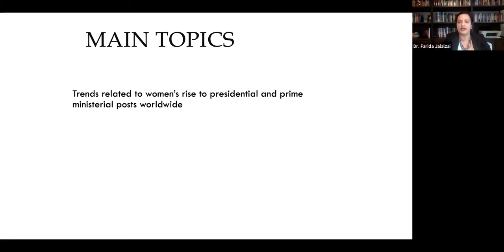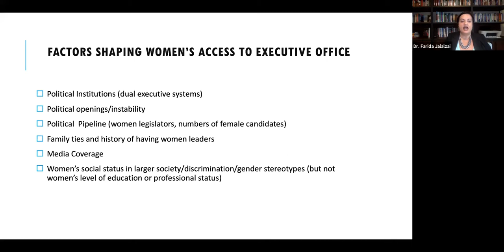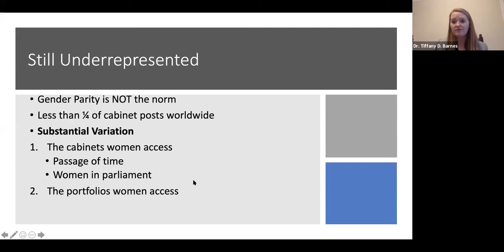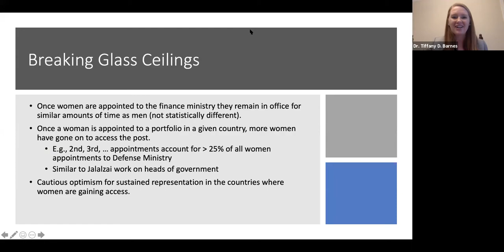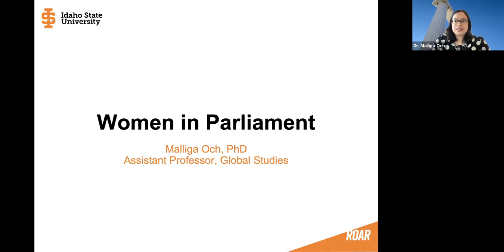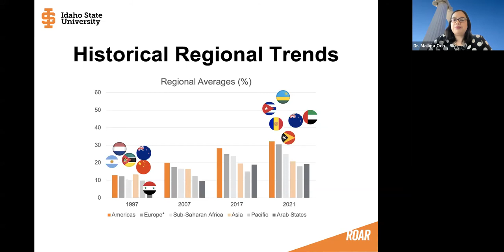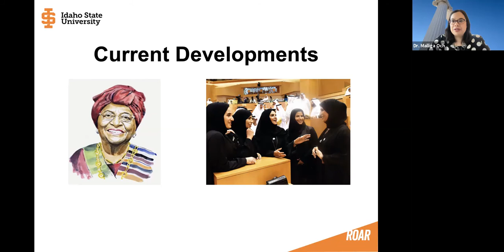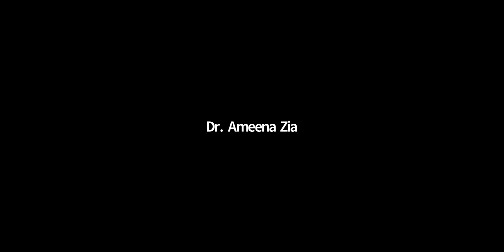Blue Ridge Consulting & Virginia Tech at the UN Commission on the Status of Women - CSW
UN Commission on the Status of Women - CSW Parallel Event: Women's Political Representation by Blue Ridge Consulting & Virginia Tech

11 AM - 12:30 PM Eastern

Moderator: Dr. Pedro A. G. dos Santos, Associate Professor of Political Science at the College of Saint Benedict and Saint John’s University in Minnesota
csbsju.edu/political-science/dr-pedro-dos-santos

Opening Remarks by Former Permanent Representative of Pakistan to the United Nations, Dr. Maleeha Lodhi

Panelists:
Dr. Farida Jalalzai, Associate Dean for Global Initiatives and Engagement, College of Liberal Arts and Human Sciences, and Professor of Political Science
Topic: Heads of State and Government
liberalarts.vt.edu/departments-and-schools/department-of-political-science/faculty/farida-jalalzai.html

Dr. Tiffany Barnes, Associate Professor of Political Science; Director of Undergraduate Studies, Political Science; and Internship Director, Political Science at the University of Kentucky
Topic: Cabinets

Dr. Ameena Zia, Founder, Blue Ridge Consulting
Topic: Political Parties

Dr. Malliga Och, Assistant Professor of Global Studies, Idaho State University
Topic: Women in Legislature